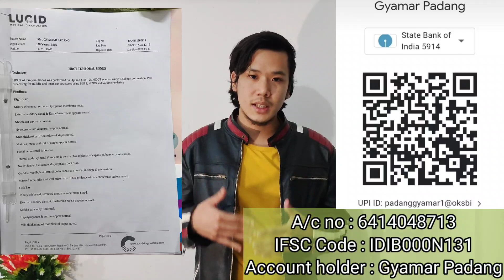JUSTICE FOR ASPIRANTS | APPSC Paper Leakage Scam 2022 😡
Gyamar Padang Who is suffering from a major disease:

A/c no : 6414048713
IFSC Code : IDIB000N131
Account holder : Gyamar Padang